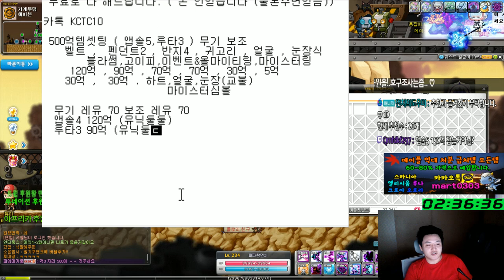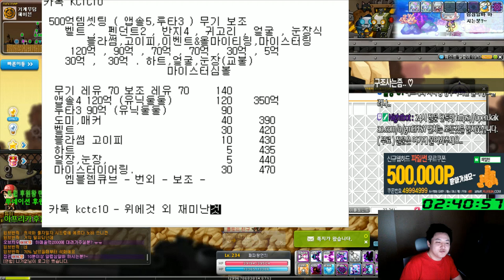대리 신청 받습니다. ★무료 (템셋팅,스타포스,큐브,코디..) 등[메이플스토리 먼치]